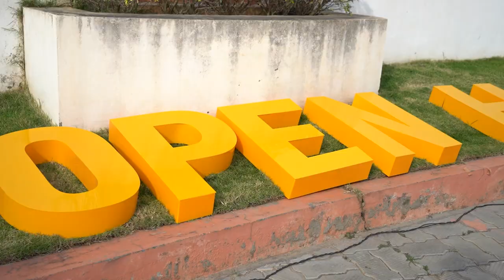PETRICHOR '23 Official Aftermovie - IIT PALAKKAD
From all those who worked their asses off to bring Petrichor'23 to life, here is a fraction of the glory, the lights and the feeling that the people at IIT Palakkad witnessed.✨